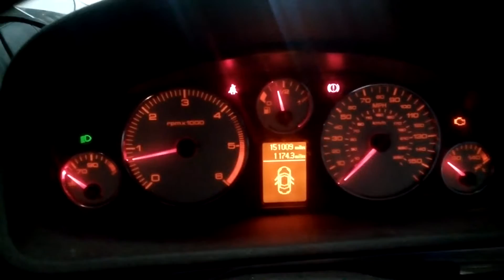T4081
Peugeot 407